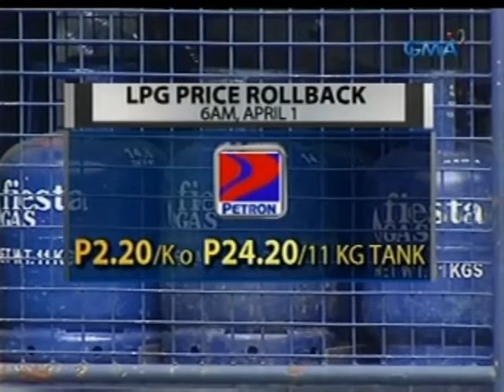Saksi: Price hike sa diesel, gasolina at kerosene; price rollback naman sa ilang LPG